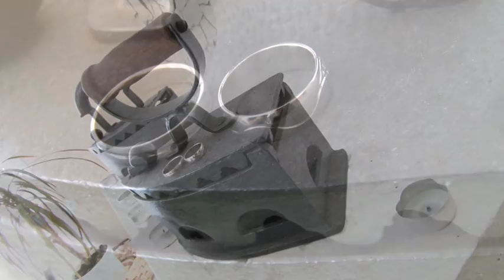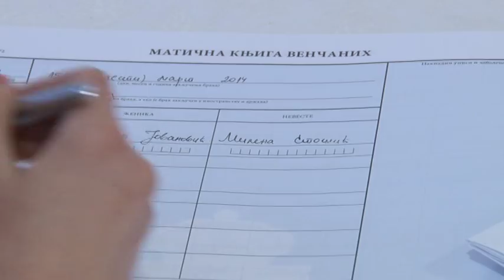Svadba - Milena i Vlada - 15.03.2014.